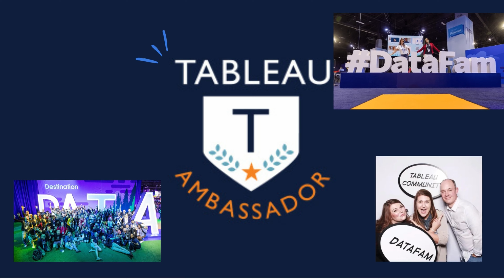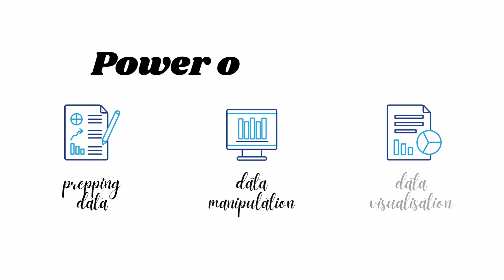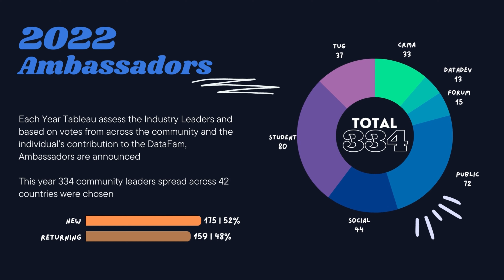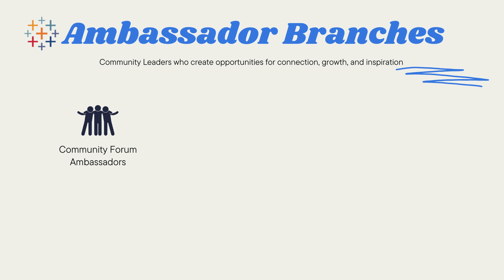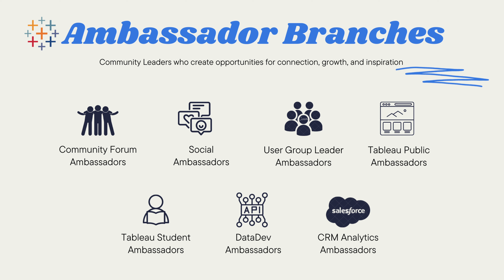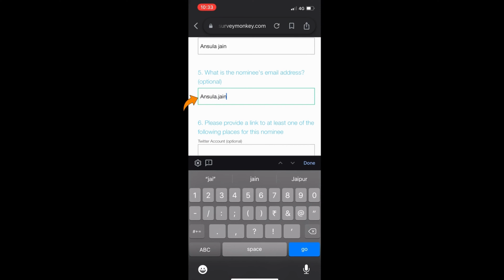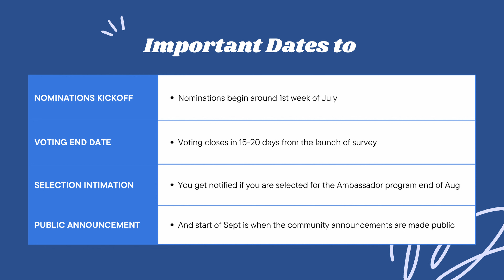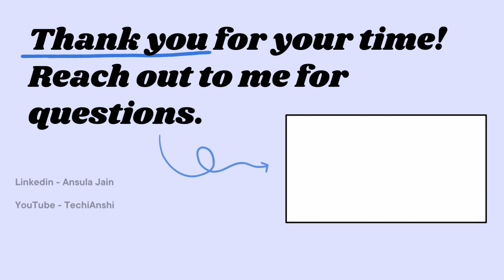How to become a Tableau Ambassador and my Ambassador Journey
Hey DataFam

I am so happy to share that recently Tableau recognised by efforts and entitled me as a Tableau Ambassador in the Social Category for year 2022

When I started my YouTube journey this was a really far fetched dream and this has only been possible because of the love and support   I have received from you guys and I can not thank everyone who voted for me, but this video on my channel is dedicated to you guys for anyone who aspires to be an Ambassador some day, I hope this video will guide you on that journey